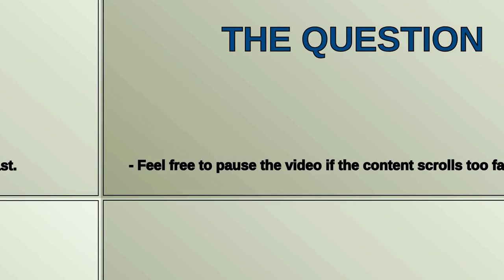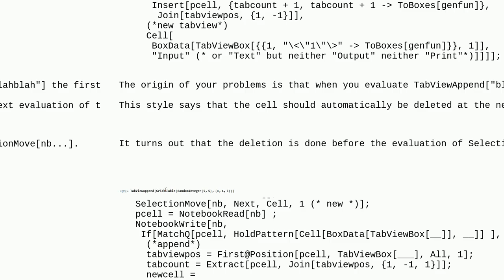Mathematica: Appending Tabs to an existing TabView output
Appending Tabs to an existing TabView output

A special thanks goes out to the community

  notebooks output-formatting